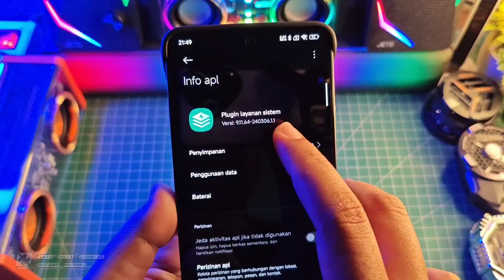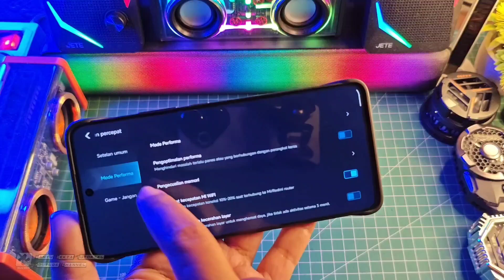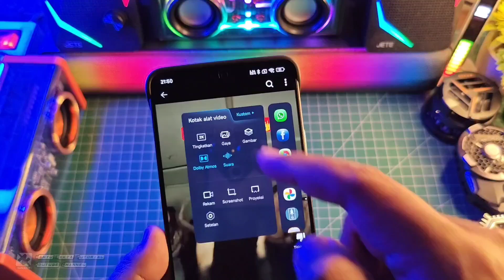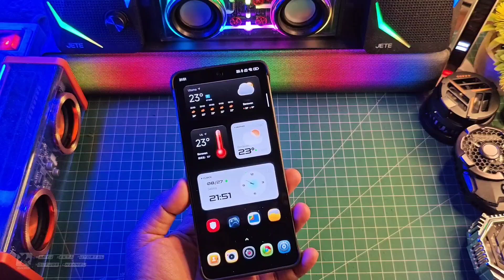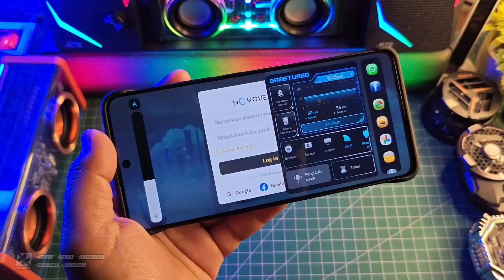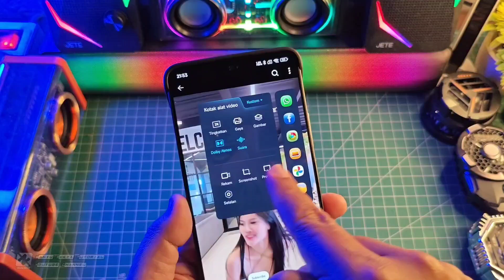AKTIFKAN MODE PRO DI POCO X6 PRO BISA CUY! AKHIRNYA BISA KEMBALI MUNCUL MODE PRO DI GPU SETTINGS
Full Tutorial Cara aktifkan Mode Pro di Game Space Xiaomi Test di Poco X6 Pro Work 100%

Produk yang pernah saya pake :
OFFICIAL GRUP WAHYU ZEKTA OFFICIAL